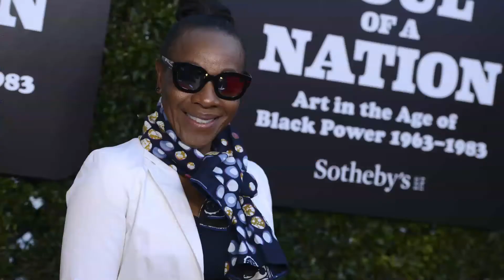Celebrity birthdays: April 26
Here are some of the notable people celebrating birthdays today, including Carol Burnett, Channing Tatum, Giancarlo Esposito, Jet Li, Joan Chen, Kevin James and more.